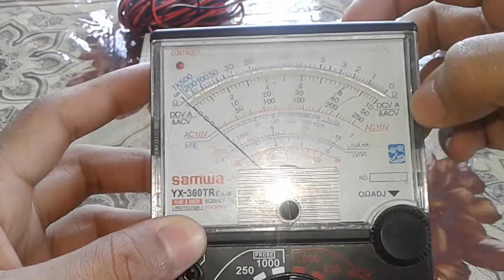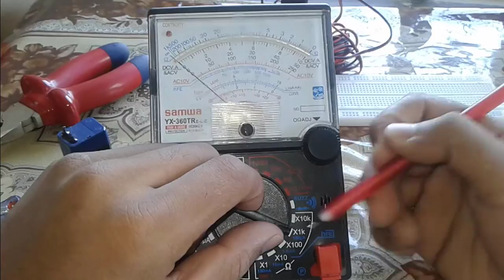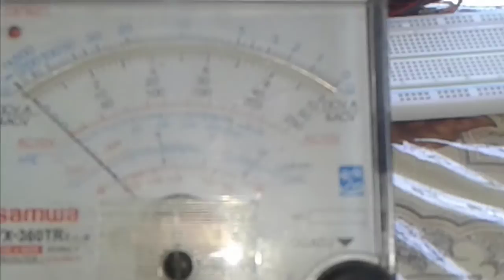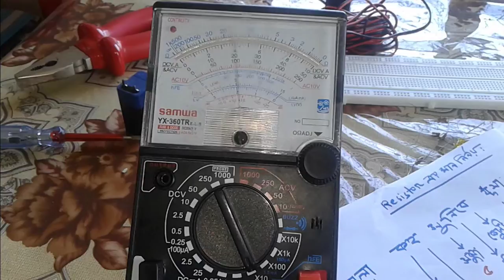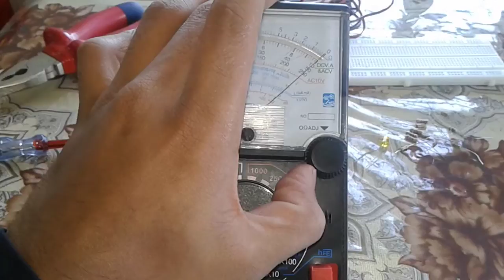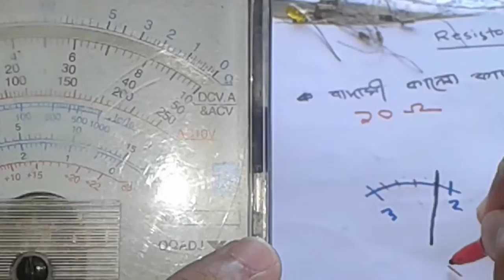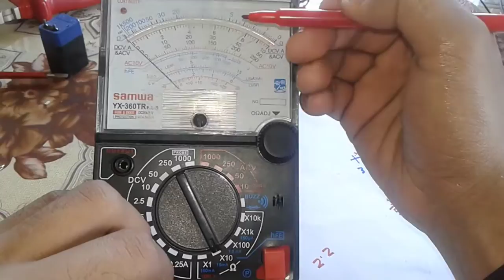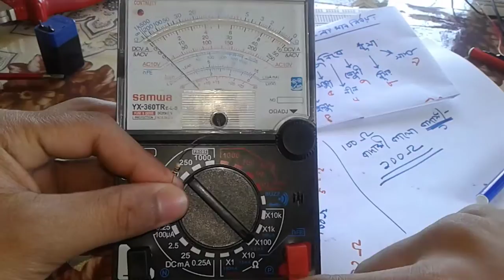How to measure resistor value using analog multimeter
Hi this is Shah Nurun Nabi (Rojib). This is Electrical & Electronic Engineering (EEE) Education channel..